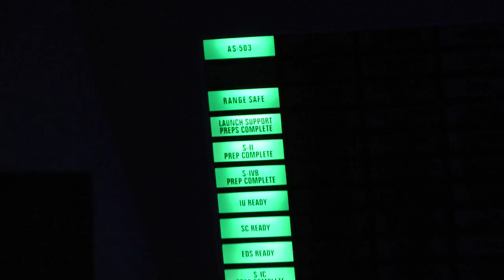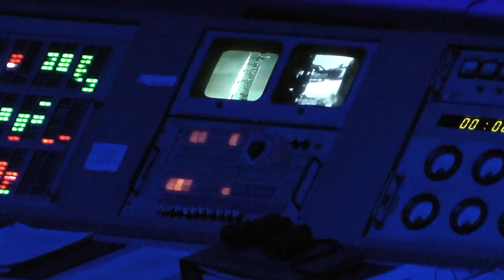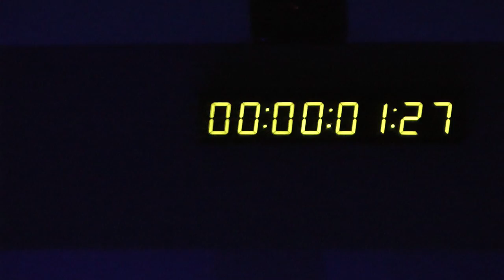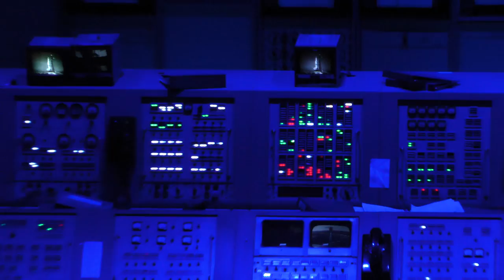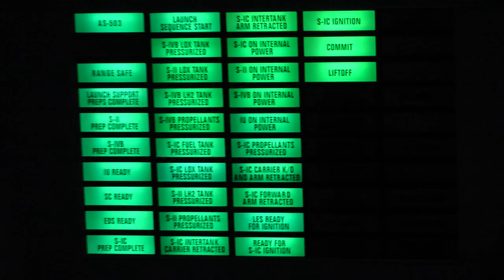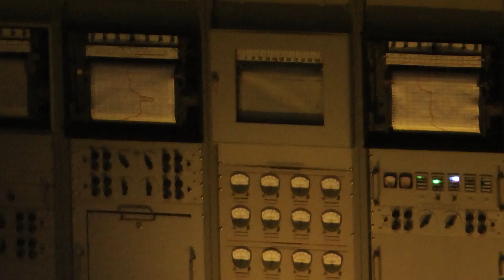NASA Control Room Simulation of Apollo 8 Launch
Taken at the Kennedy Space Center a control room during the launch to simulate the conditions.

Apollo 8, the second manned mission in the United States Apollo space program, was launched on December 21, 1968 and became the first manned space craft to leave Earth orbit, reach the Earth's Moon, orbit it and return safely to Earth. The three-astronaut crew — Commander Frank Borman, Command Module Pilot James Lovell, and Lunar Module Pilot William Anders — became the first humans to travel beyond low Earth orbit, the first to see Earth as a whole planet, and then the first to directly see the far side of the Moon. The 1968 mission, the third flight of the Saturn V rocket and the first manned launch of the Saturn V, was also the first manned launch from the John F. Kennedy Space Center, Florida, located adjacent to Cape Canaveral.

Originally planned as a second Lunar Module/Command Module test in an elliptical medium Earth orbit in early 1969, the mission profile was changed in August 1968 to a more ambitious Command Module-only lunar orbital flight to be flown in December, because the Lunar Module was not yet ready to make its first flight. This meant Borman's crew was scheduled to fly two to three months sooner than originally planned, leaving them a shorter time for training and preparation, thus placing more demands than usual on their time and discipline.

Apollo 8 took three days to travel to the Moon. It orbited ten times over the course of 20 hours, during which the crew made a Christmas Eve television broadcast in which they read the first 10 verses from the Book of Genesis. At the time, the broadcast was the most watched TV program ever. Apollo 8's successful mission paved the way for Apollo 11 to fulfill U.S. President John F. Kennedy's goal of landing a man on the Moon before the end of the 1960s. The Apollo 8 astronauts returned to Earth on December 27, 1968, when their space craft splashed down in the Northern Pacific Ocean.